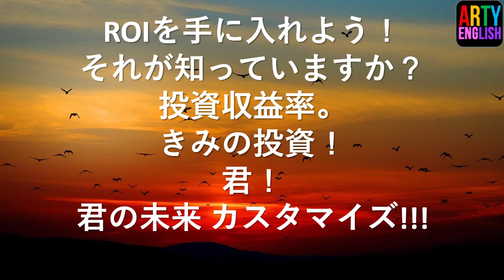EIMO-000-Get Some ROI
Fluency and Memory Training for Foreign Learners of English.
Memorizing a short succinct chunk of advice